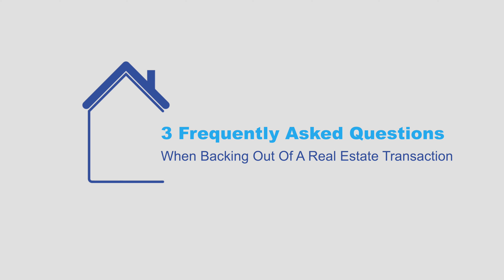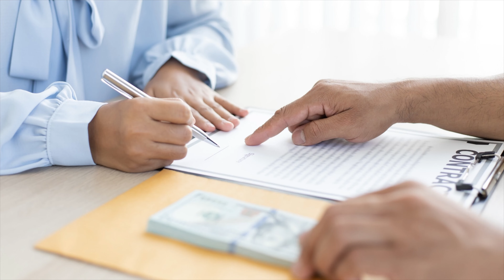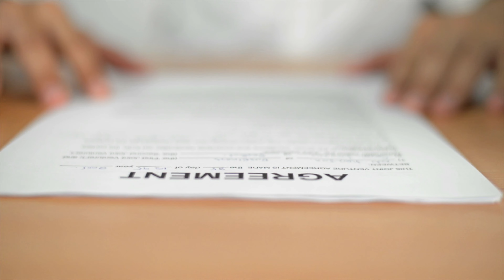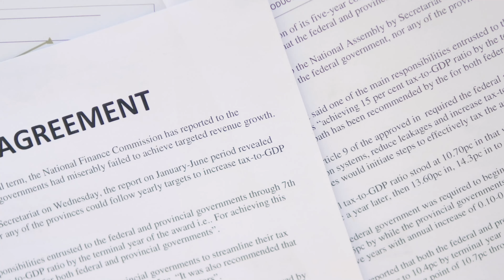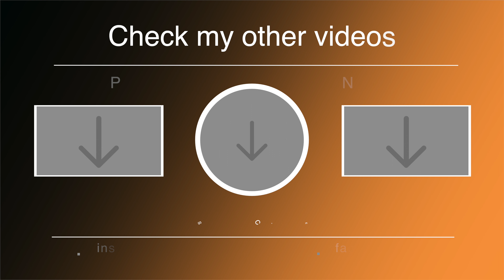BACKING OUT OF A REAL ESTATE DEAL | 3 Things to Know Before You Back Out Of A Contract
Know these 3 things before you back out of a real estate deal. Backing out of a deal is happening more frequently since home prices are dropping.  In this video I will go over the most common questions that are asked when someone is thinking of backing out of a real estate deal.

0:00 -Intro
0:46- What happens if i back out of a deal?
2:23- Are there legal ways to back out of a deal ?
3:52- How to avoid the risk of backing out at closing
4:58- Outro

   🇨🇦 IF YOU ARE THINKING ABOUT MOVING TO DURHAM REGION OR THE GTA ONARIO CANADA GIVE ME A CALL I WOULD LOVE TO GUIDE YOU THROUGH ANY QUESTIONS YOU MAY HAVE 🇨🇦